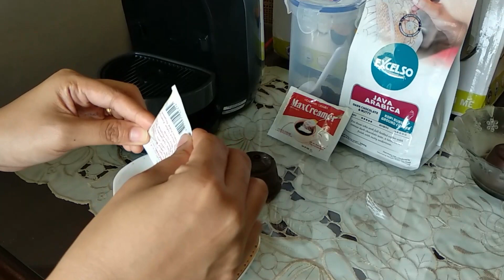Review Nescafe Dolce Gusto Mini Me Capsule GRANDE Refil 3 Capsu excelso bisa macam2 kopi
Bikin kopi sendiri ala Cafe:
+Hemat
+Anytime at Home
+Ramah Lingkungan